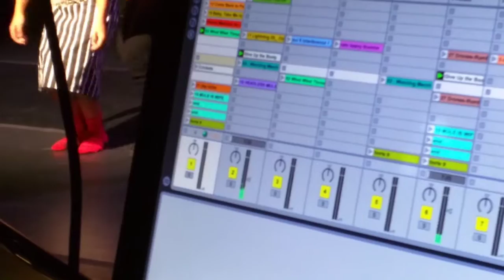31. faster scatter blaster pro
First showing, thirty minutes.